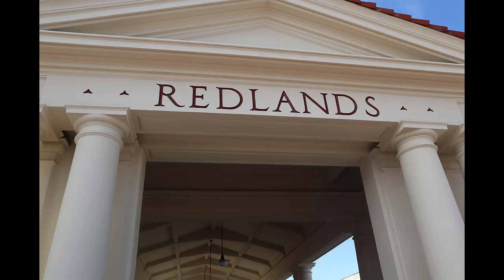TRAINS A COMIN!!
Train service from San Bernandino transit station and Express trips daily from downtown Redlands to Los Angeles coming in 2022. This is a game changer for Redlands!! Redlands is the place to live. Location, Location, Location!!